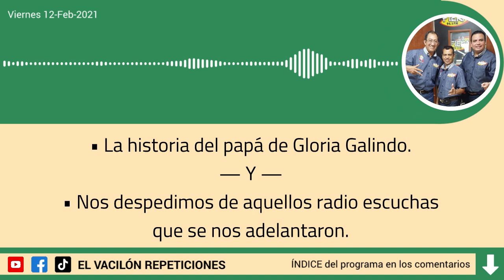La historia de una hija sin padre 👧🏻🧔🏻 Victor Sánchez y Rucho en El Vacilón de La Fiera Veracruz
● Repetición del día: Viernes 12 Febrero 2021

0:00 - Inicio del programa
7:15 - La historia de una hija sin padre
20:57 - Los regalos del 14 de febrero
37:57 - Nos despedimos de varios radio escuchas